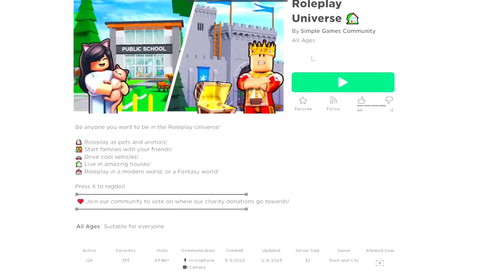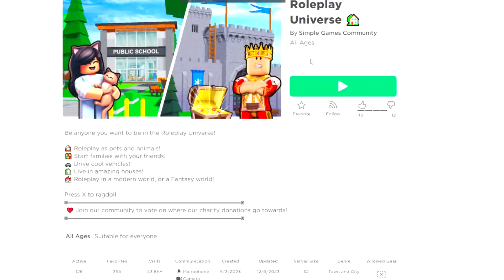TESTEI JEITOS DE GANHAR ROBUX E..